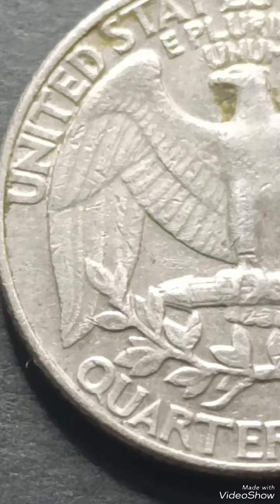1988P Washington quarter dollar worth money